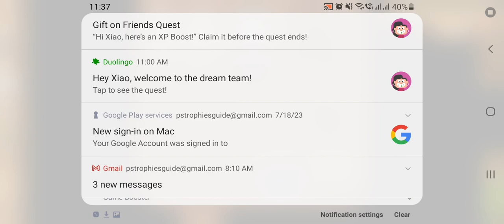Stardew Valley Android Episode 07 No Commentary